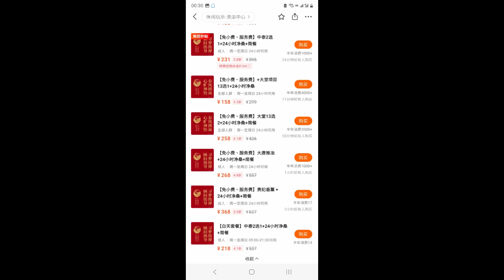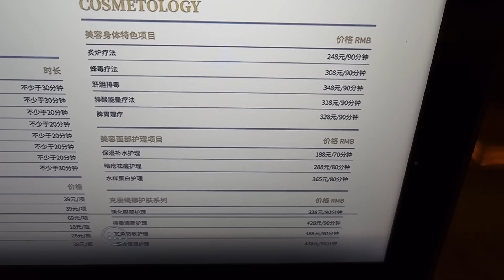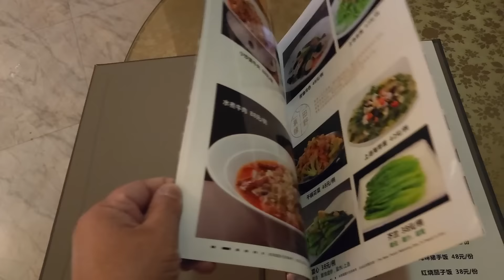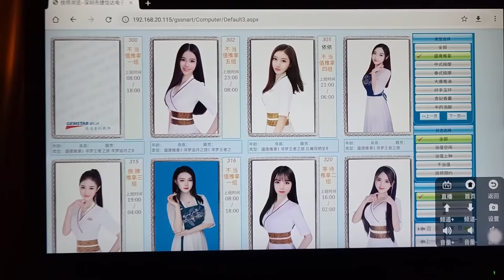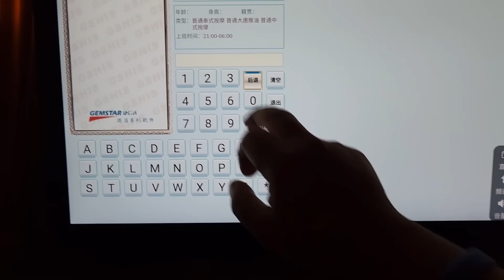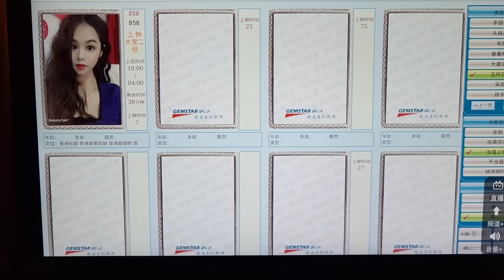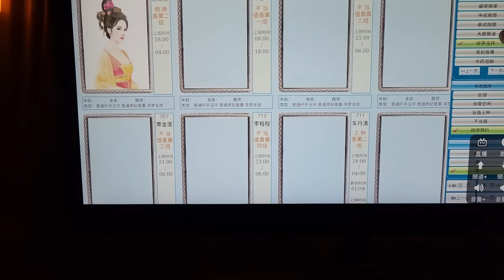深圳中式風格水療,技師小姐姐也是穿古裝,周未還有表演~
尋夢盛唐水療會所 龍崗店

徐經理微信 : Tom18086
地址:
廣東省深圳市龍崗區回龍路與君和路交叉口西北角紫雲庭一樓
交通:
深圳地鐵16號線盛平站D出口步行600米